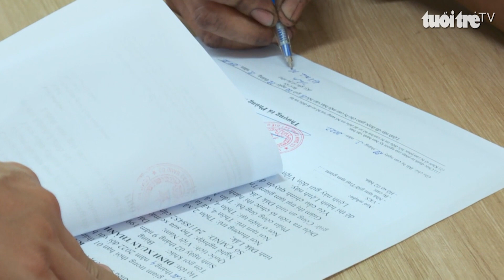Truy tố 3 anh em ruột về tội giết người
Viện kiểm sát nhân dân tỉnh Đắk Lắk vừa ban hành cáo trạng truy tố ra trước Tòa án nhân dân cùng cấp 3 anh em ruột về tội giết người.